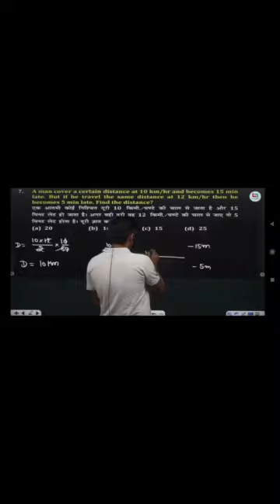Normal speed Normal time(fix time)